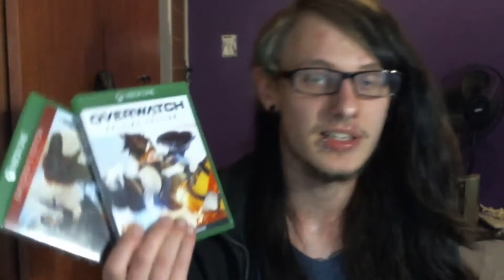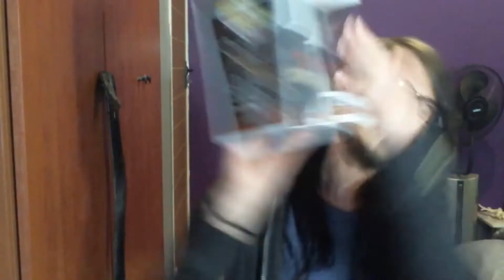I'M BACK FROM THE DEAD !!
AFTER TWO MONTHS, I HAVE RETURNED STRONGER THAN EVER !! ARE YOU READY FOR THE TOASTER GOAT ?!?!